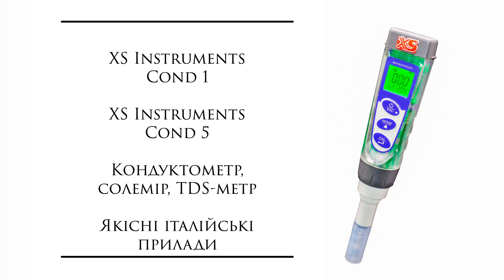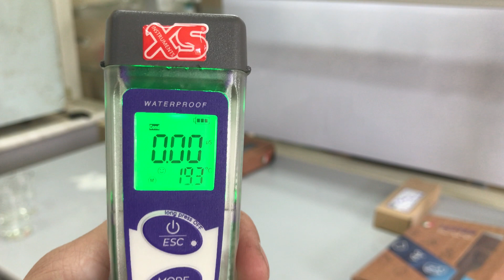Кондуктометр / солемір / EC TDS-метр XS Cond 1 та Cond 5 - ручні прилади від італійського виробника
Огляд кишенькових кондуктометрів від італійського бренду XS Instruments.

Лінійка тестерів представлена трьома моделями:

1. Стандартна модифікація для вимірювання значення електропровідності у воді та інших розчинах в широкому діапазоні значень провідності (TDS) з надійним та якісним електродом (два паралельних металізованих електроди) XS Cond 1.

Даний прилад підійде в першу чергу для стандартних задач моніторингу якості води (в тому числі і для поливу в агросекторі). Прилад гарно тримає калібрування, має багату комплектацію та хороші показники точності вимірювання.

2. Модифікація зі спеціалізованим електродом виробництва Швейцарії (скляний корпус з двома паралельними кільцями), який, має кращі показники точності та гарно вимірює значення у низькому діапазоні. Даний прилад підійде для вимірювання розчинів із мінімальним вмістом солей (наприклад, перевірка якості дистиляту).

Модель Cond 1 поставляється також у комплектації ECO PACK - без калібрувальних розчинів і у звичайній картонній коробці, але, відповідно, має нижчу ціну.

Маркет вимірювальних приладів "Сімвольт" - офіційний дистриб'ютор компанії XS Instruments в Україні.